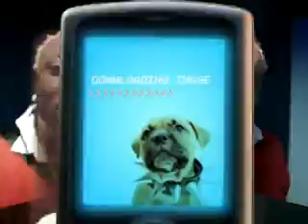Elephant Man gone gospel - 'Alli Luya'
Elephant Man latest gospel song Alli Luya produced by Chester